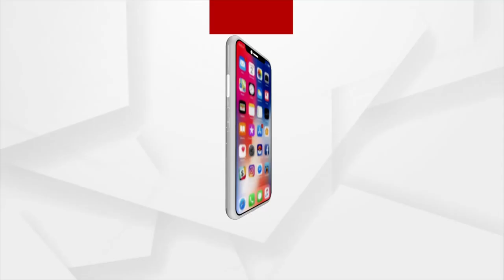Voting for Brajrajnagar By poll Underway in Odisha's Jharsuguda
Voting for Brajrajnagar By poll Underway in Odisha's Jharsuguda. Listen to what Voters has to say